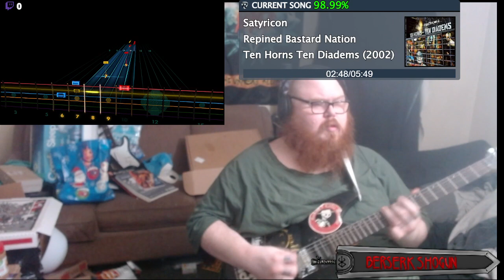Satyricon - Repined Bastard Nation (Rocksmith 2014 Lead Guitar Cover)